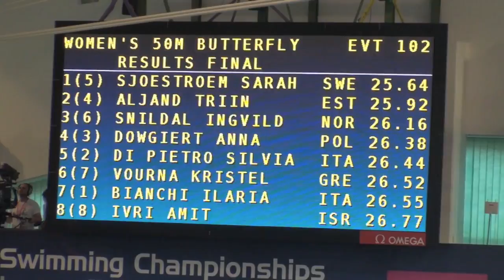Sarah Sjöström vinner EMguld på 50 m fjäril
Sarah Sjöström vinner guld på 50 m fjäril